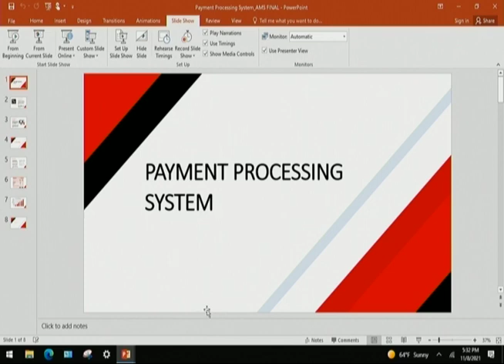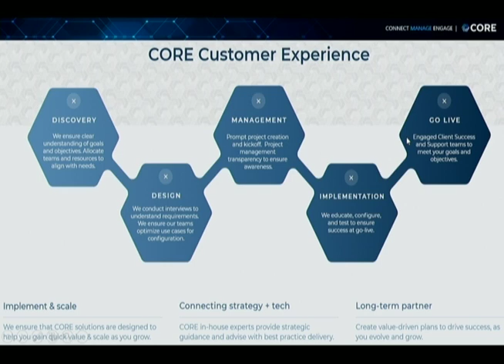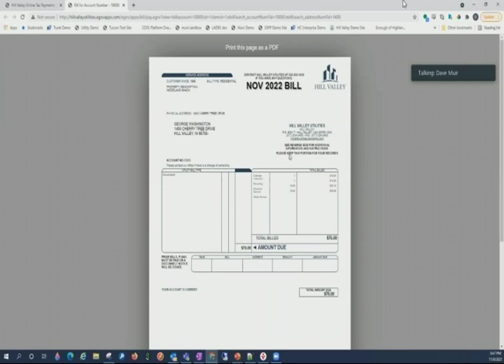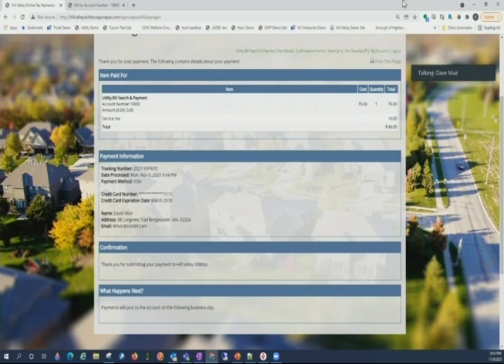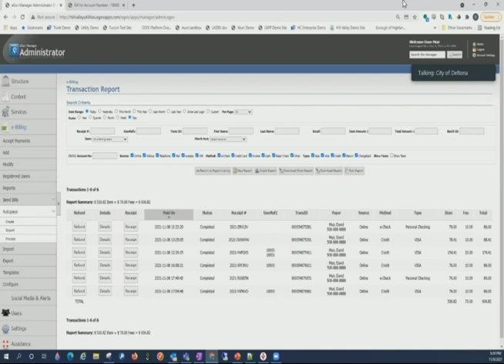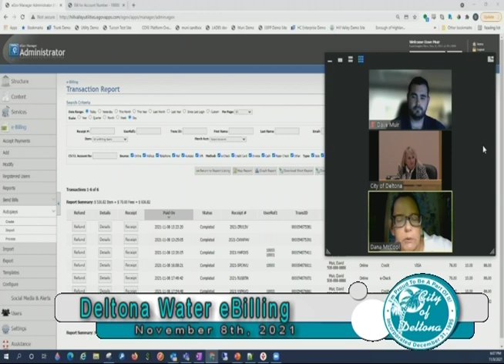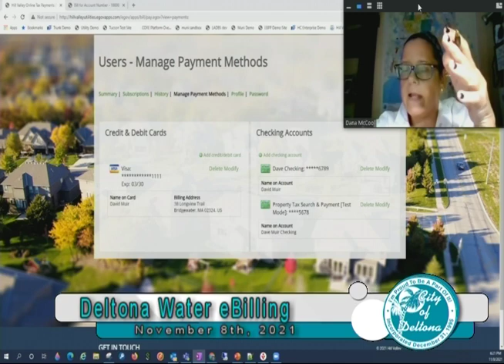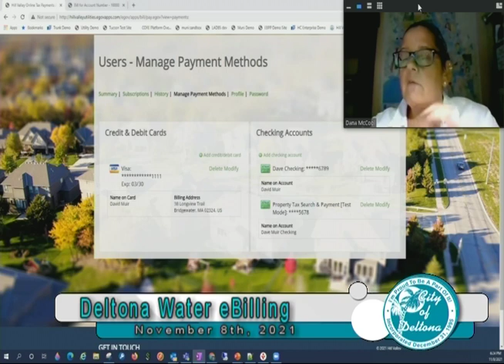Commission Workshop - 11/8/2021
Here's our Commission Workshop from November 8th, 2021.